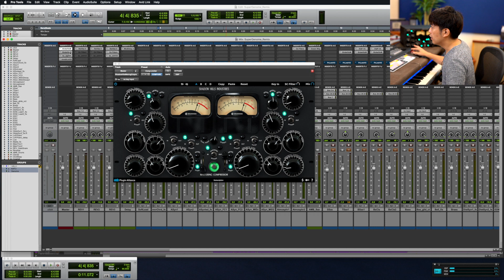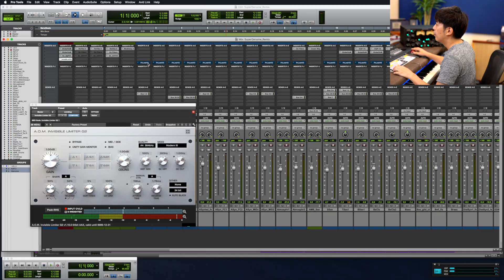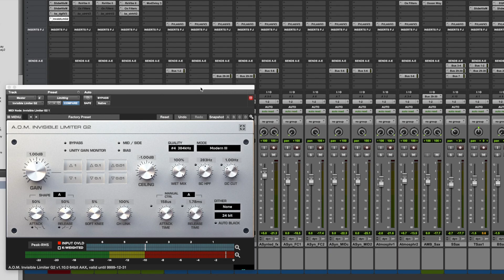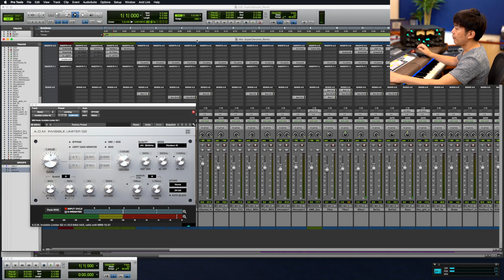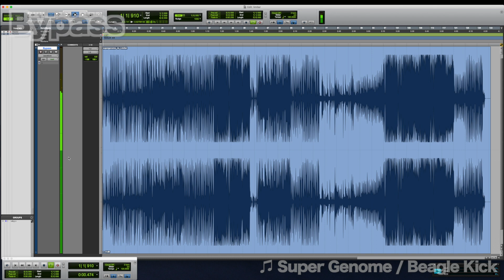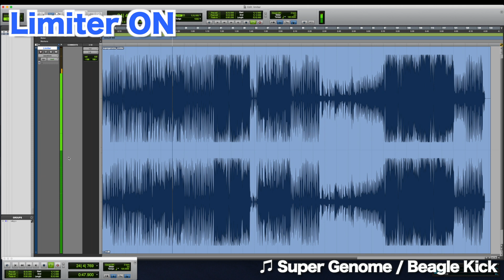#18 全チャンネルリミッター差したらどうなる？トラックのLimiterのメリットと弊害 わーだー専門学校じゃねぇよ〜作曲家のためのエンジニアリング〜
#18 全チャンネルリミッター差したらどうなる？トラックのLimiterのメリットと弊害
わーだー専門学校じゃねぇよ〜作曲家のためのエンジニアリング〜

1979年2月生　作曲家。TV・映画・ゲーム・自身のレーベルで音楽制作等。「東離劍遊紀2」アニメ「七つの大罪」「テラフォーマーズリベンジ」NHKスペシャル「MEGA CRISIS」「MEGA DISASTER」NHKドラマ「ガッタンガッタンそれでもゴー」「火の魚」「終わりのセラフ」Beagle Kickの作曲。

カメラ　SONY α7RIII + レンズ SIGMA Art 単焦点35mm F1.2 DG DN